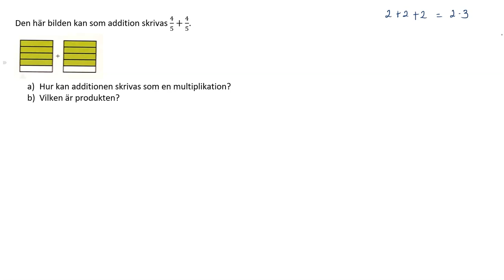upp 57 Multiplikation av bråk Matematik Y för Lgr22